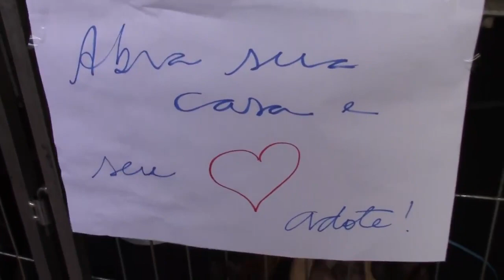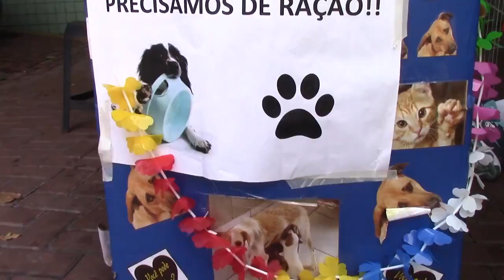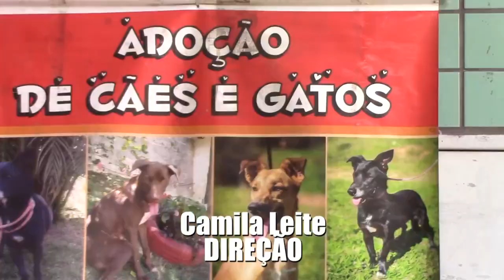Ajuda Animal YouTube 720p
Trabalho prático: Entrevista
abril 2017
alunos PP Casper